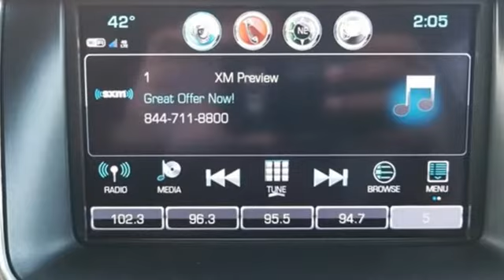2018 Chevrolet Suburban Baltimore MD Owings Mills, MD AP361246 - SOLD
Year: 2018
Make: Chevrolet
Model: Suburban
Trim: LT
Engine: EcoTec3 5.3L V8
Transmission: 6-Speed Automatic Electronic with Overdrive
Color: Blue
Interior: Jet Black
Mileage: 35519
Stock #: AP361246
VIN: 1GNSKHKC8JR361246
** NAVIGATION ** PREMIUM LEATHER SEATS ** THREE ROWS ** 4 WHEEL DRIVE ** CLEAN, ONE OWNER CARFAX ** ALLOY WHEELS ** Satellite Radio, Bose Speakers, Bluetooth, Steering Wheel Audio Controls, Triple Zone Climate Control, Rear View Camera, Side Steps, Power Features and More... 24,000 Miles Remaining Factory Warranty. *Your additional costs are sales tax, tag and title fees for the state in which the vehicle will be registered, any dealer-installed options (if applicable) and a $299 dealer processing fee (not required by law). Prices are subject to change, and prior sales are excluded from these offers. While every reasonable effort is made to ensure the accuracy of this information, we are not responsible for any errors or omissions contained on these pages. Please verify any information in question with the dealer.

About MileOne Heritage Chevrolet Buick:
We are a new and certified used Chevrolet and Buick dealership serving the Baltimore area.
If you live in Owings Mills, Reisterstown or Towson, you are just a short trip away from a new or used Chevrolet or Buick car, truck, or SUV. Call or visit us today for your best deal!

Address:
11234 Reisterstown Road